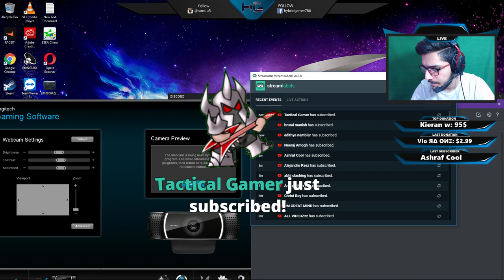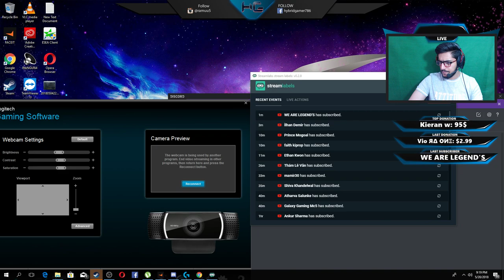Modern Combat 5 - 5000 Credits Giveaway Sunday NIGHT Livestream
Modern Combat 5 Sunday Night fun Livestream

My Pc Specs:

CPU: Core I5-6500
GPU: Gtx 960 4gb
Ram: 16gb
Cooler: Corsair Hydro h110i liquid cooler

my dogtag: b8a51